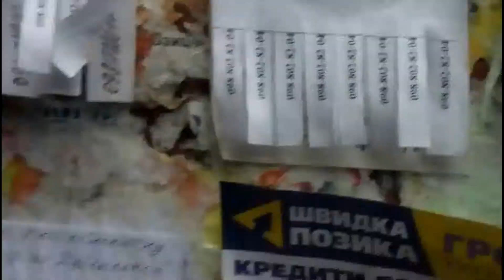Bluboo Picasoo Video test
Хорошая цена, но долго отправляли.
Ставка 8.5% но от момента заказа проходит полтора-два месяца.